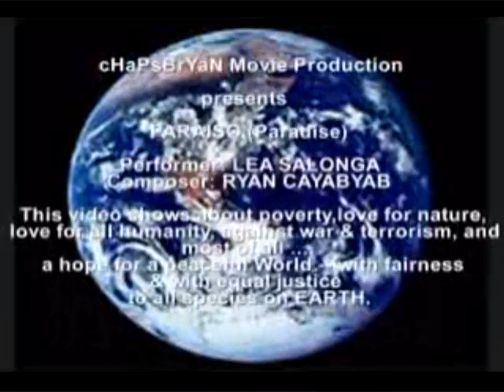paraiso and deo quick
rt 2 commercial